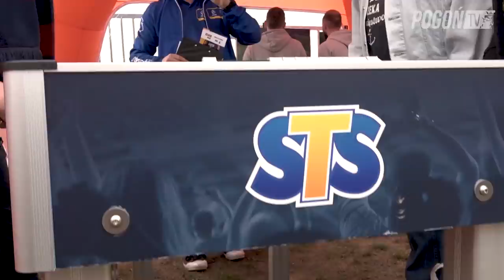Kulisy 2018|2019 - Odc. 34 - Pechowy remis z Lechem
Mecz 33. kolejki Lotto Ekstraklasy okiem kamer Pogoń TV.
Pogoń Szczecin - Lech Poznań 1:1 (1:0).